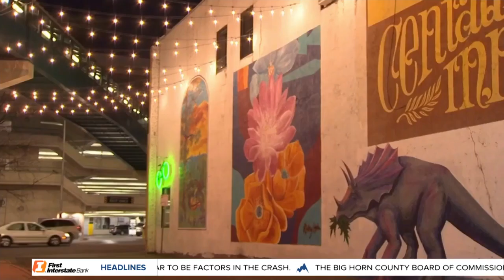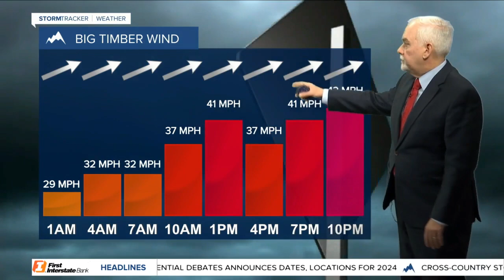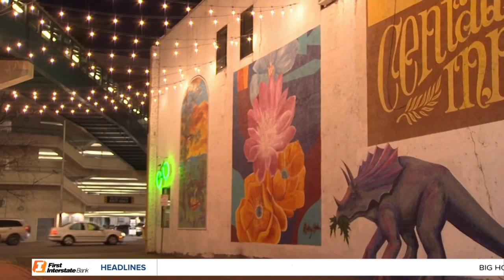MTN 5:30 News on Q2 with Andrea Lutz 11-20-23